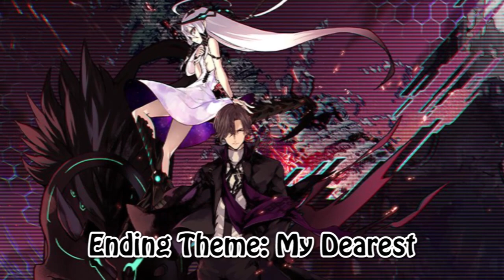【タガタメ】絶対正義を導く者『全ミッションクリア』 限定なし All Mission Clear without Limited【Alchemist Code】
ザイン：         開眼555554
刻印：物攻+124、魔攻+125、物防+125、魔防+123、HP+802、素早さ+14
モンゼイン： 開眼555554
刻印：物攻+124、器用さ+55、物防+124、魔防+43、HP+815、素早さ+14